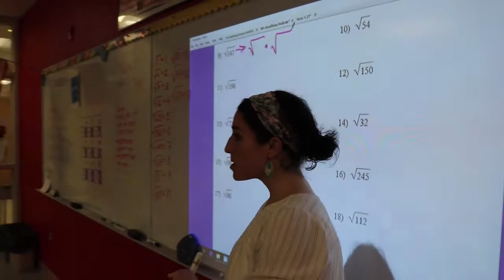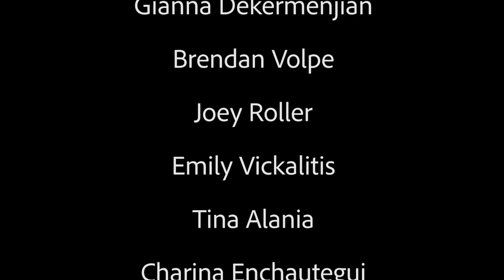PA - Doll Faced - WILLIAM TENNENT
10 Day Multi State Film Challenge 2019 - Top 30 Video

Required Elements -
CHARACTER: Casey Hatcher, Believes in the 'lucky charm' they always carry.
PROP: A camera - any type (suggested - not a cellphone)
LINE: "That makes perfect sense"

The OPTIONAL CINEMATIC TECHNIQUE:  Extreme Close Up